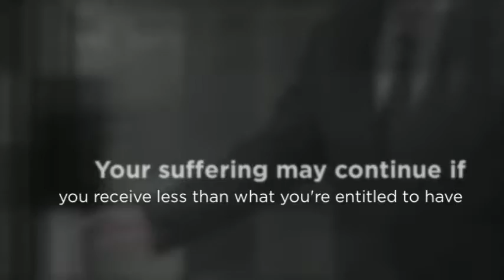Hurt in Car Wreck Sedalia Lawyer - Law Office of Rick Koeni